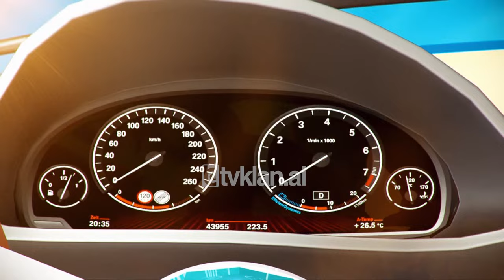Stop/ Për muzikë apo gjuajtje, të rinjtë pijnë e bëjnë pompa në Shëngjin - 5 Qershor 2023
Këto ditë në Shëngjin po mbahet festivali Unum me pjesëmarrjen e 95 artistëve ndërkombtare dhe mbi 20 mijë të rinjve nga e gjithë Europa.Ne ishim aty dhe i pyetëm të rinjtë, nëse kishin ardhur më shumë për të dëgjuar muzikë, për alkool, apo për të gjuajtur? Njëri nga të rinjtë u fut në det, për të na treguar,sesi notonte. Ndërsa të tjerë nuk përtuan, të bëjnë edhe pompa.